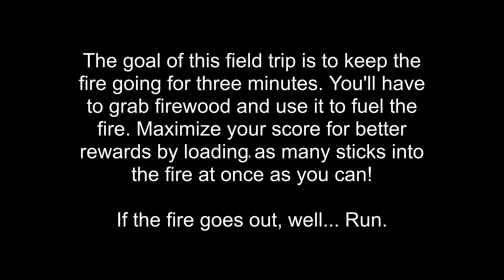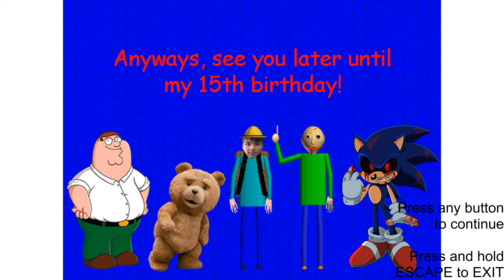Patton Gilliam's Basics The Fun Camping Field Trip - Baldi's Basics Field Trip Demo mod